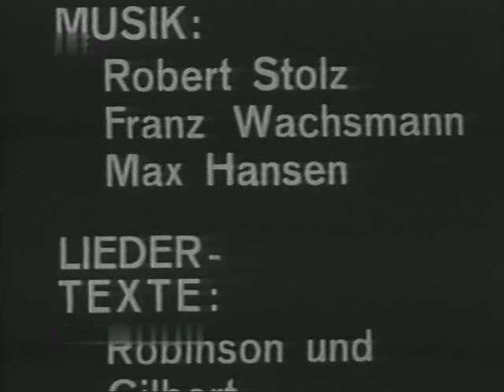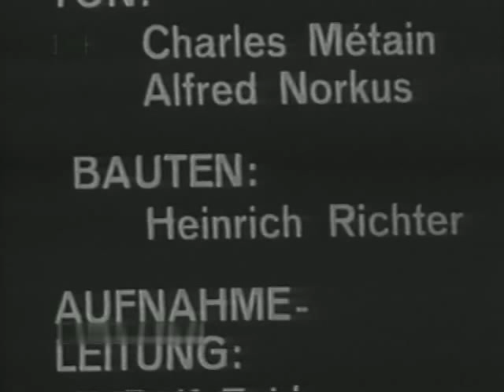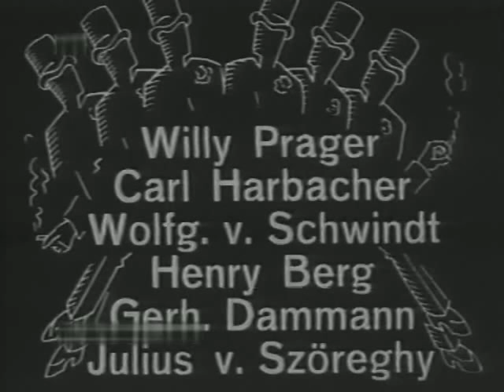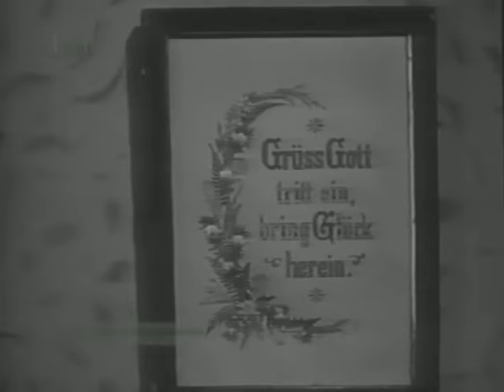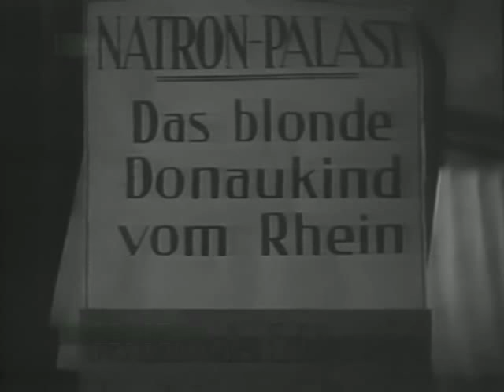Das Kabinett des Dr. Larifari mit Max Hansen - Weintraubs Syncopators - 1930 - Full Movie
Das Kabinett des Dr. Larifari
1930
Regie: Robert Wohlmuth

mit:
Max Hansen
Paul Morgan
Carl Jöken
Marianne Stanior
Weintraubs Syncopators